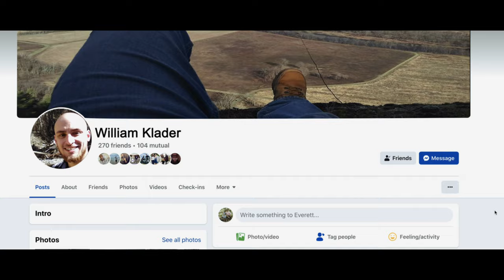THE WALLET | SHORT HORROR FILM | 4K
Psychological Thriller that follows the story of an inexperienced hunter who finds a missing wallet and becomes ensnared in a deadly game of cat and mouse.

Written by
EVERETT LAUSTER

Directed by
CHRISTIAN FESCINE

EVERETT LAUSTER
KAYLA ORBEN
JOHN DALESSIO
KRAIG DUNLAP
GUY LEMONNIER
NURISHA DAVIS
MYA TERRY

Voice performances
DEBORAH ORBEN
LINDA FESCINE
CHRISTIAN FESCINE

CHRISTIAN FESCINE

Produced by
CHRISTIAN FESCINE
EVERETT LAUSTER

GEAR WE USE and RECOMMEND:
ROKINON LENS KIT
SIGMA 18-35
ZHIYUN CRANE 3S
ZOOM F2 LAV SYSTEM
FEELWORLD LUT7 7INCH MONITOR
YC ONION MOTORIZED SLIDER